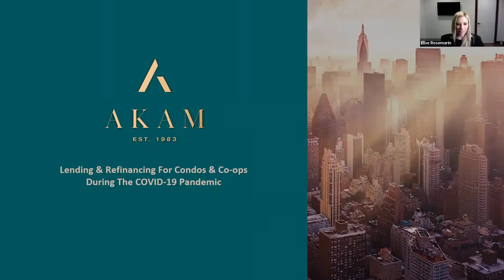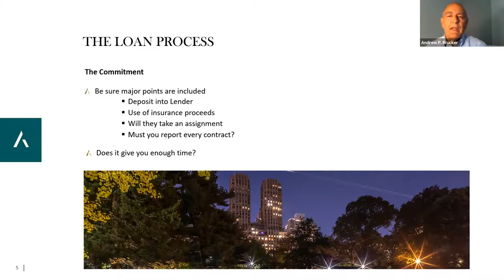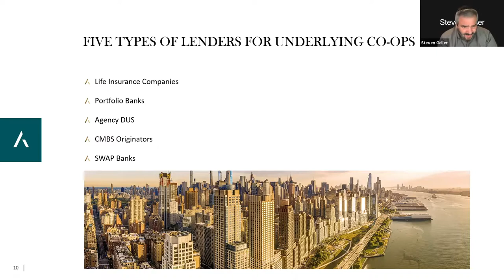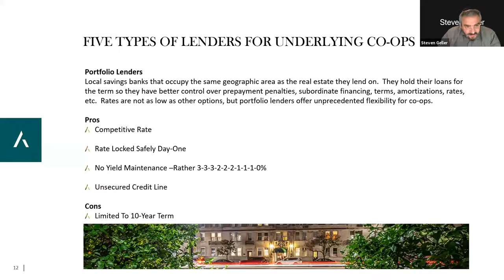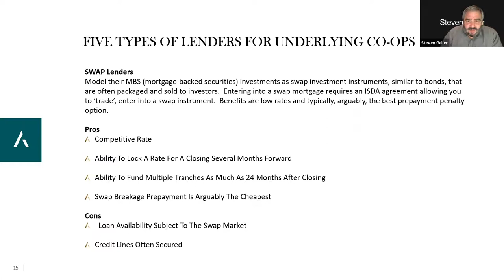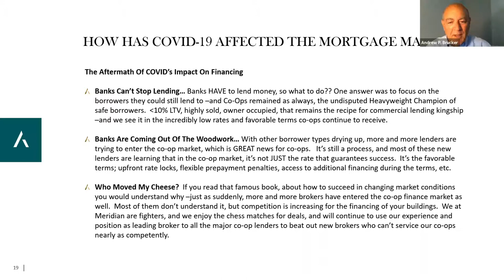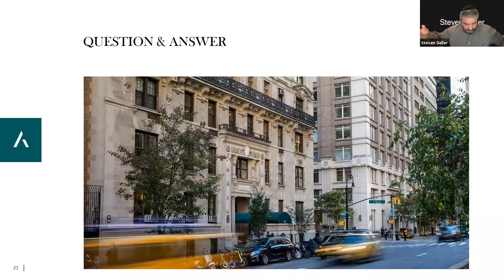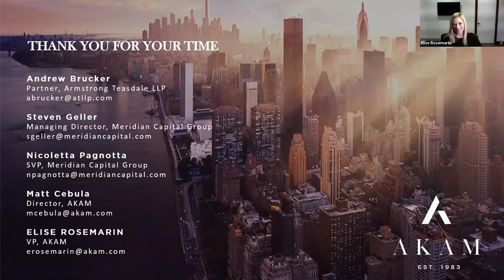NY - Lending & Refinancing For Condos & Co-ops During The COVID-19 Pandemic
An AKAM digital roundtable on lending and refinancing during the COVID-19 pandemic, learn about the latest market conditions, information, and insight on capital improvement loans, mortgage refinancing, and more for Cooperatives and Condominiums. Hosted by AKAM with esteemed firms Armstrong Teasdale LLP and Meridian Capital Group.